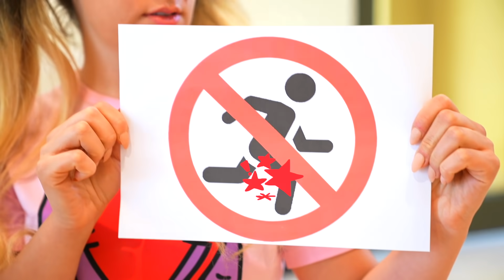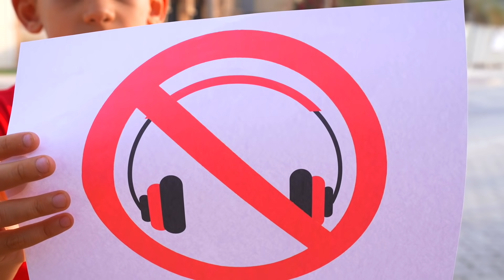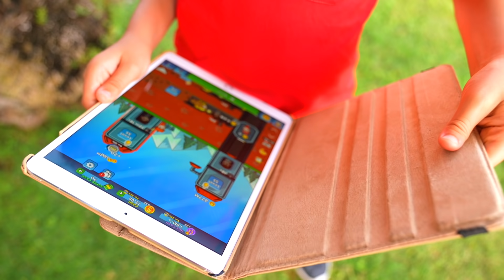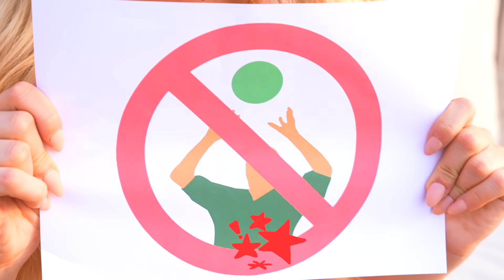Jason and Sara rules to behave for kids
Jason and Sara give rules to behave for kids! Enjoy this video for children, hope you like this jason vlogs video.